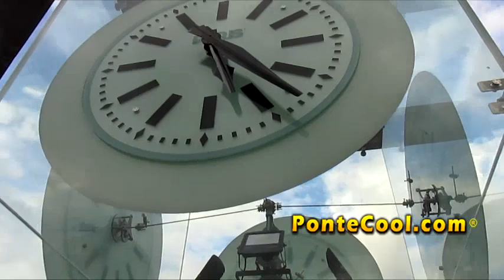Inauguración Gradas Eléctricas Paseo Pelileo en Ambato sector Padres Josefinos.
Inauguración de las Gradas Eléctricas del Paseo Pelileo en Ambato gradas eléctricas ambato #2020